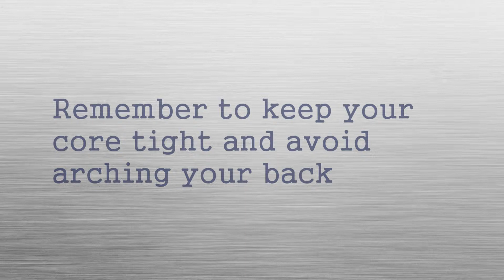CATZ Home Exercise: Dead Bugs (Full Bugs)